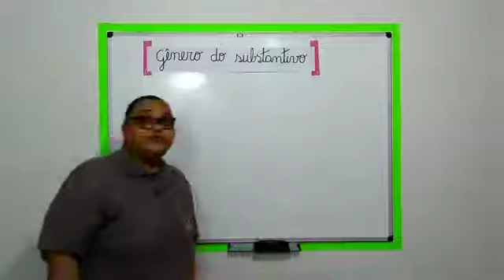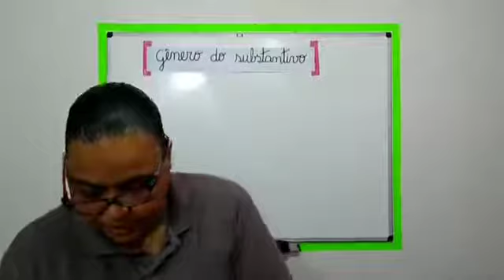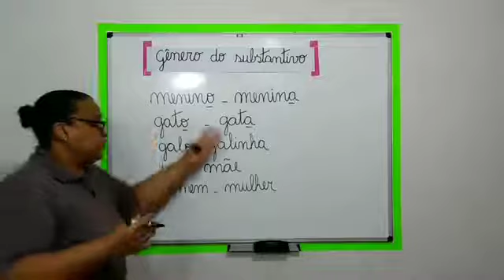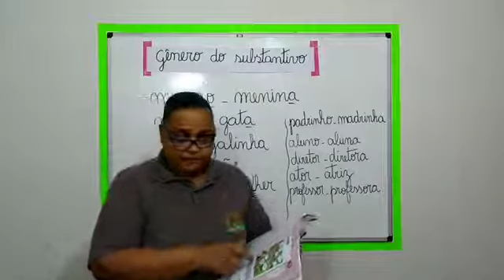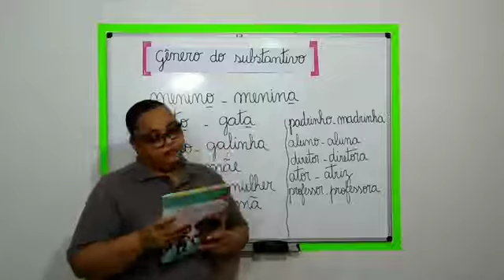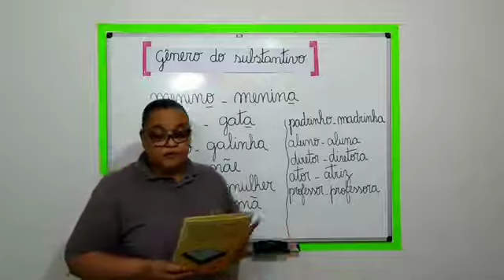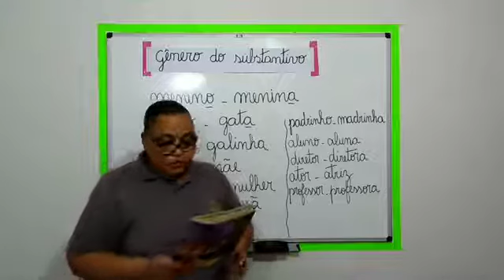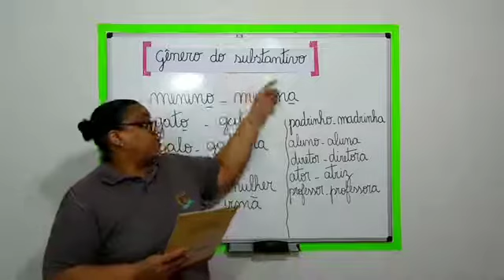Cristina e Tatiana 3º ano Português 2ª f 17 8 2020